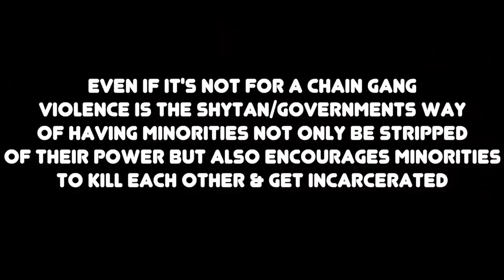Famous Rapper King Von KILLED For The DUNYA!!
King Von was killed for the dunya
wheather that be gang related or money related, the point is the Dunya was the objective
Learn from this

TIME STAMPS:

0:00 - INTRO
1:00 - STOP
3:00 - READING
5:00- THESE
7:00 - TIMESTAMPS
10:00 - IT'S
13:00 - UNHEALTHY!